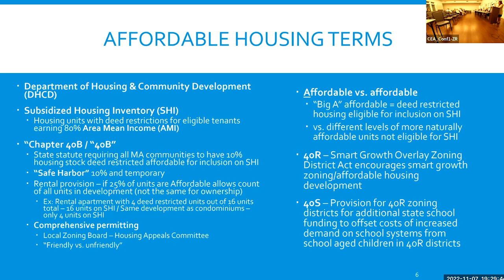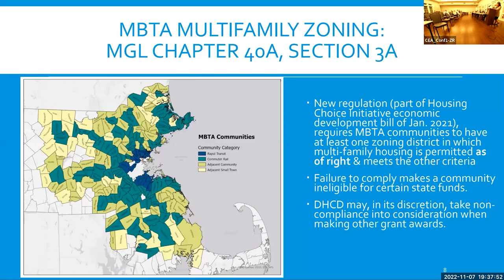Thank you, from Zoning Bylaw Committee Chair Tom Callahan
Zoning Bylaw Committee Chair Tom Callahan wishes to thank everyone who came out to the Zoning Bylaw Committee's 2nd public forum. The 3rd public forum will take place on December 5, 2022 at Willcutt Commons.